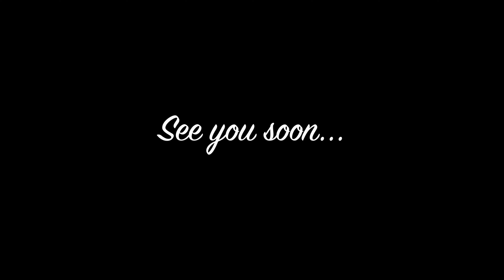Discover the Majestic Tower of the Sun Illumination in Suita Osaka